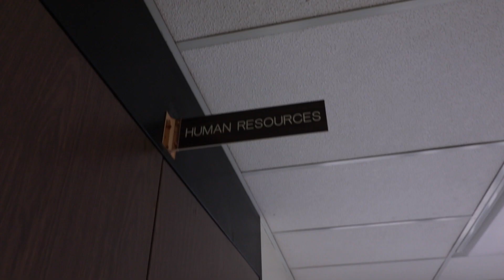Behind the Desk: Human Resources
Imani Murphy, Director of Human Resources, talks with Kate Barber, Community Development Coordinator, about her journey to working for City of Richmond, shares some tips for those who might be on the job market, and dishes on some pop culture indulgences.

Videography by Nelson Morlock.